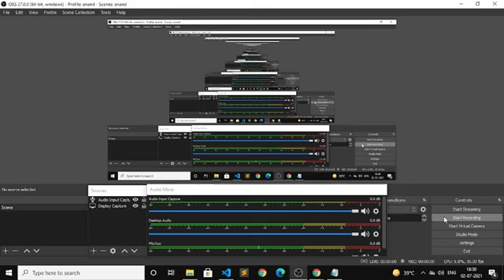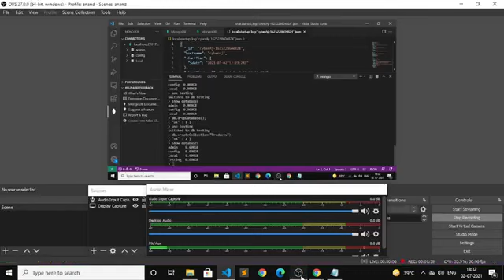Python Practical Course in Hindi : Lecture 82 - Create Collection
✅ Courses With Job Offer :
1. Professional App Development Course.
2. Certified Sales and Marketing Mastery.